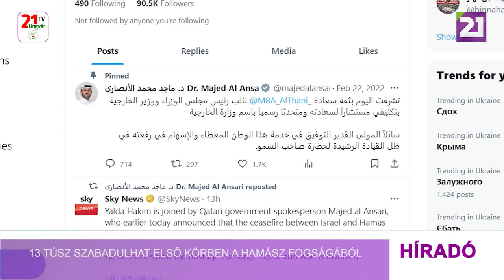13 túsz szabadulhat első körben a Hamász fogságából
November 24-én, helyi idő szerint reggel hétkor veszi kezdetét a gázai tűzszünet, számolt be a Sky News a katari kormány külügyi szóvivőjének közleményére hivatkozva. Az első túszokat péntek délután négy órakor engedik szabadon. Majed Al-Ansari elmondta, hogy az első csoportban 13 túsz fog szabadulni. A palesztin fogvatartottakat az izraeliek azt követően engedik el, hogy átvették a túszokat. Ansari megerősítette, hogy a tűzszünet a korábbi megállapodásnak megfelelően négy napig fog tartani. A szóvivő elmondása szerint a Vöröskereszt veszi majd át a túszokat. Egyben hozzátette, hogy a humanitárius segélyszállítmányokat is pénteken reggel héttől engedik be az övezetbe, amely több száz kamionnyi élelmet, vizet, orvosságot jelent. Ansari szerint a végső cél egy tartós fegyverszünet elérése.